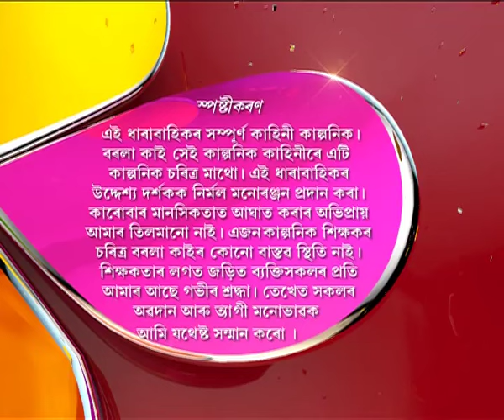Borola Kai | 1st July | Full Epiosode | No 376